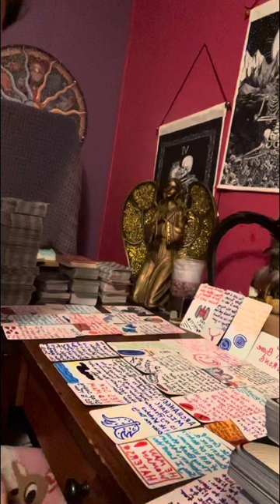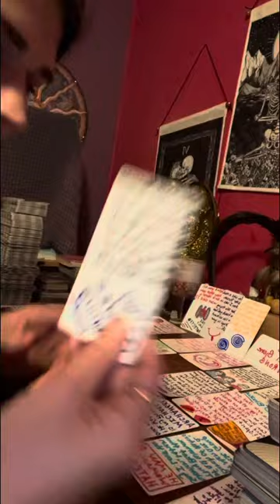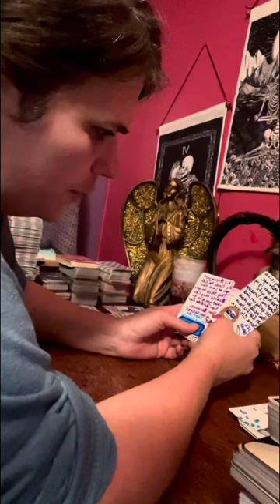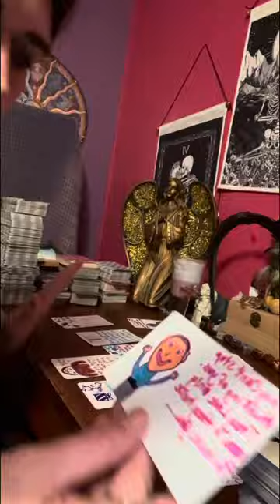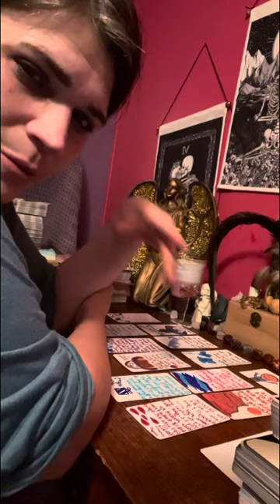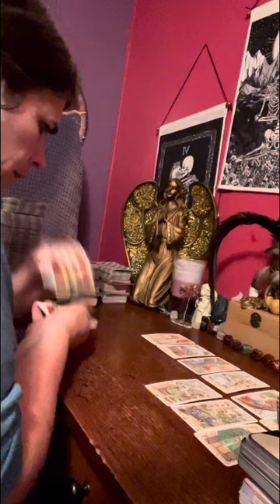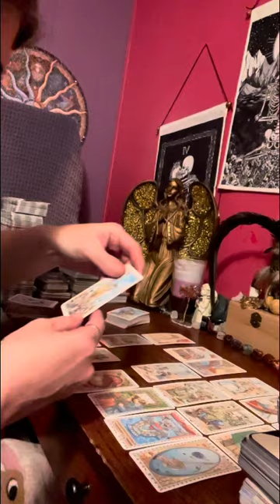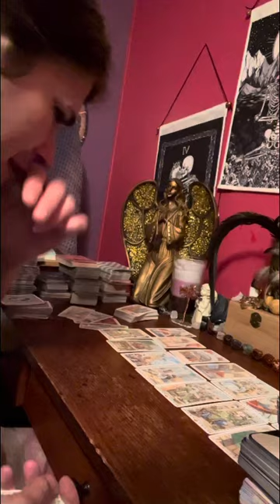collective arch angel Michael is going to put this bro back in the ground& ur twin ray loves u lots